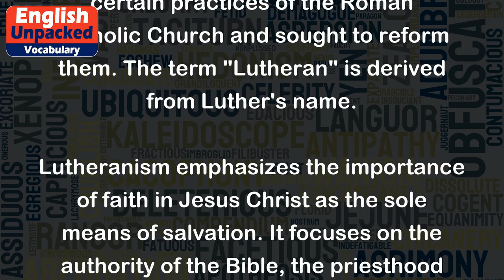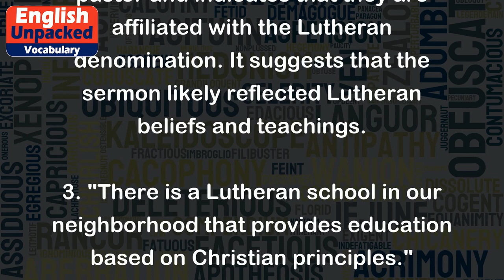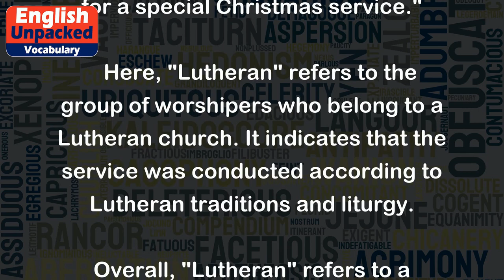Lutheran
"Lutheran" is a term used to describe a branch of Christianity that follows the teachings of Martin Luther, a German theologian and reformer. Lutheranism emerged during the Protestant Reformation in the 16th century, when Martin Luther criticized certain practices of the Roman Catholic Church and sought to reform them. The term "Lutheran" is derived from Luther's name.
Lutheranism emphasizes the importance of faith in Jesus Christ as the sole means of salvation. It focuses on the authority of the Bible, the priesthood of all believers, and the concept of grace through faith. Lutherans also hold the sacraments of baptism and communion as significant rituals in their worship.
Here are a few examples to illustrate the usage of "Lutheran":
1. "My friend belongs to a Lutheran church and attends their Sunday services regularly."
   In this example, "Lutheran" describes the type of church to which the friend belongs. It indicates that the church follows the teachings of Martin Luther.
2. "The Lutheran pastor delivered a sermon on the importance of forgiveness."
3. "There is a Lutheran school in our neighborhood that provides education based on Christian principles."
   In this case, "Lutheran" describes the type of school, implying that it incorporates Lutheran beliefs and values into its curriculum and teaching approach.
4. "The Lutheran congregation gathered for a special Christmas service."
   Here, "Lutheran" refers to the group of worshipers who belong to a Lutheran church. It indicates that the service was conducted according to Lutheran traditions and liturgy.
Overall, "Lutheran" refers to a specific branch of Christianity that follows the teachings of Martin Luther.